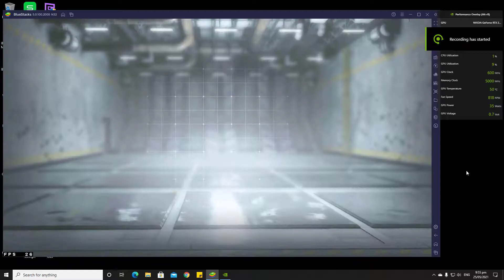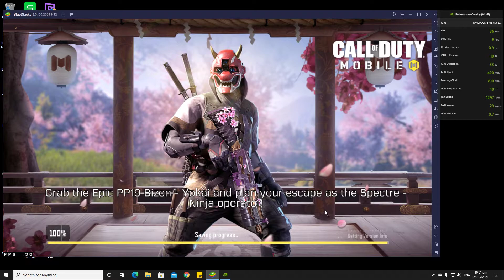nxt 2021 05 25 21 55 08 02